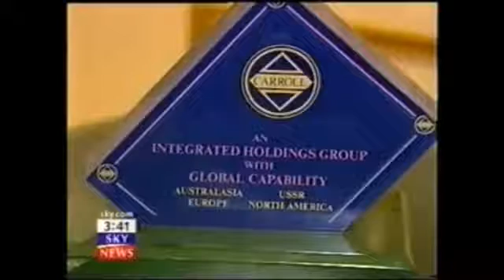Dunrobin Castle Golspie GERALD 6TH DUKE OF SUTHERLAND NAME*SWITCH GERALD CARROLL Royal Family Exposé